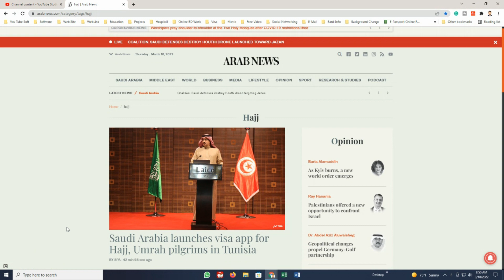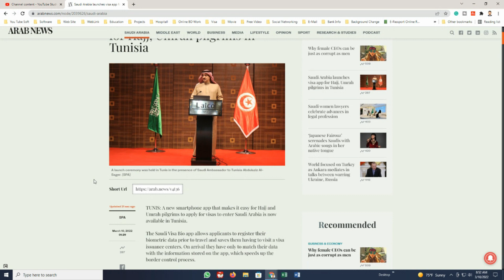হজ, ওমরাহ ভিসা অ্যাপ। তিউনিসিয়ায় Apps চালু। @Bahok TV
এবার তিউনিসিয়াতে হজ ও ওমরাহ গমনকারীদের জন্য মোবাইল এপস চালু হলো।

Sintu dot com official,umrah permit umrah visa ওমরাহ পারমিট,umrah permit online # saudi launched new application eatmarna omrah visa # تصريح العمرة সৌদি আরব উমরাহ হাজ্জ omra hajj eatmarna application registration how to use eatmarna application ভিসা প্রসেসিং কিভাবে করে how to get umarh permit from eatmarna umrah visa from uae

Sintu dot com official,umrah permit,umrah visa,ওমরাহ পারমিট,umrah permit online,saudi launched new application eatmarna,omrah visa,تصريح العمرة,সৌদি আরব উমরাহ হাজ্জ,omra hajj,eatmarna application registration,how to use eatmarna application,ভিসা প্রসেসিং কিভাবে করে,how to get umarh permit from eatmarna application in bangla,umrah visa from uae
Other Places to Find Me:
Your each and every like-dislike, comments, constructive criticism encourage and inspire me to move forward, improve my performance always.